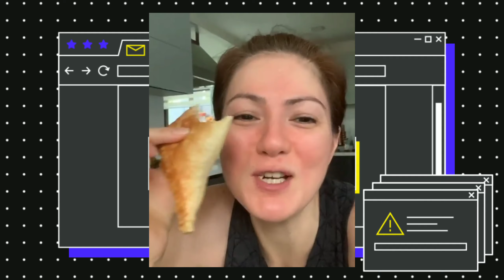Paglipat ng ABS-CBN stars sa GMA-7, blessing in disguise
Aiko Melendez, Rayver Cruz, Jason Abalos, at Coney Reyes, arangkada ang mga teleserye sa GMA-7 matapos lumipat mula sa ABS-CBN.

Matatagalan pa bago ma-renew ang franchise ng ABS-CBN Network. That is, kung mare-renew.

Pero babalik na ang ilang programa ng ABS-CBN sa Kapamilya Channel, na mapapanood sa cable at satellite TV sa bansa simula Hunyo 13, Sabado.

Tila blessing in disguise para sa ilang Kapamilya stars na tiyempong lumipat ng GMA-7 bago ang ABS-CBN shutdown.

Ipinasara ng National Telecommunications Commission ang Kapamilya network eksaktong 7:52 p.m. noong Mayo 5, Martes.